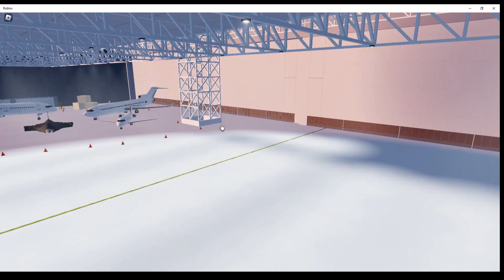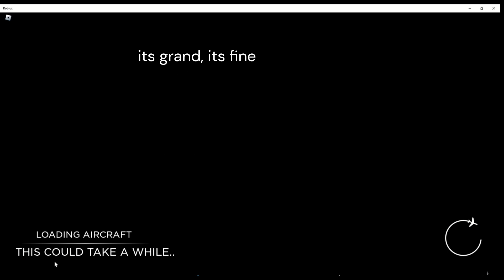PROJECT FLIGHT JUST GOT A NEW UPDATE!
I review the new PF update :)
Pro Modeler: @ProModeler-qh4gc